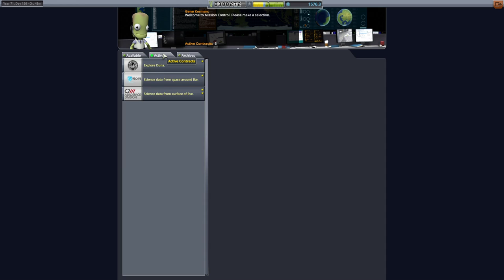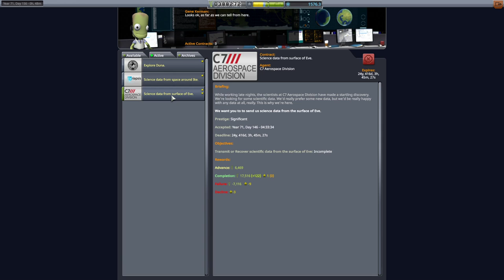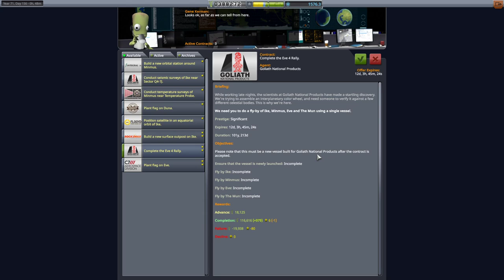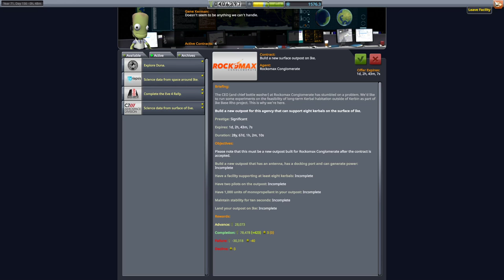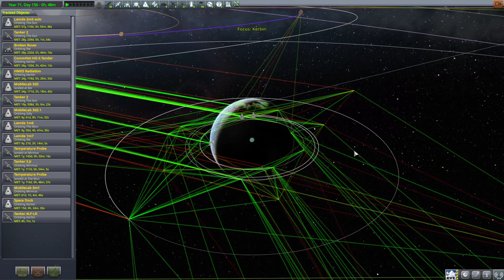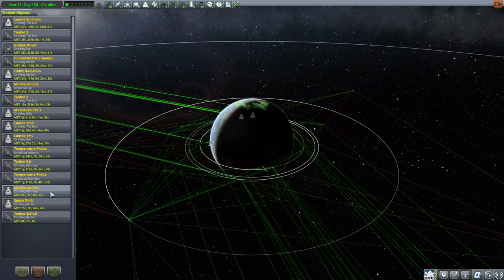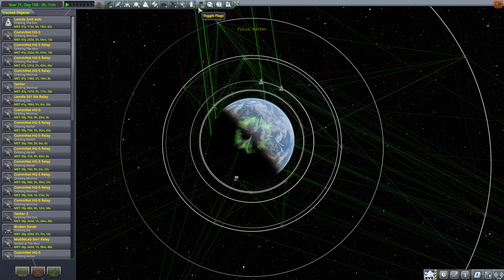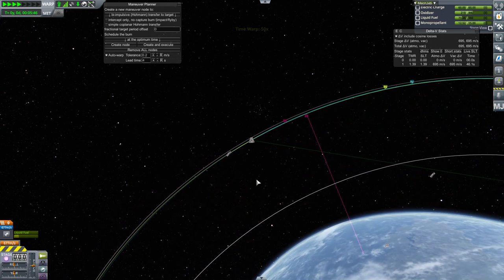KSP Hardest Career Possible Ep. 71 (Preparing an Eve Lander)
I put together a complex mission to Eve that should allow me to add a comm net around Eve plus land a probe on the surface. This is kind of a two part episode as the actual landing attempt is in the next episode.

My addons:
mechjeb
eve
eve-redux
avp
chatterer
chatterer extended

Playing the Kerbal Space Program career mode with minimum rewards and the hardest possible settings.